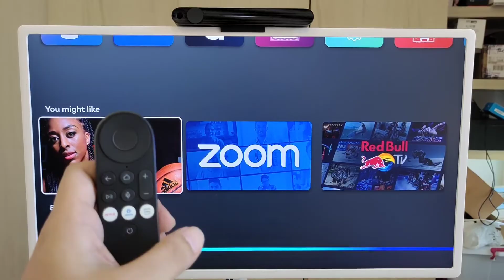Asking Alexa to control SwitchBot to turn on / off light through Portal TV